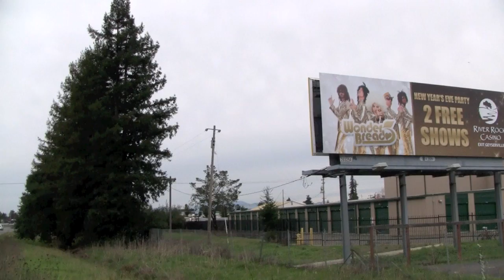2010-12-31 WB5 Billboard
12-31-10 Wonder Bread 5 Billboard
New Year's Eve Ad